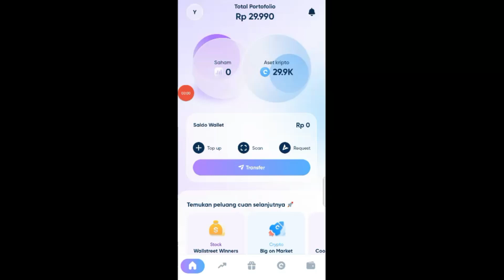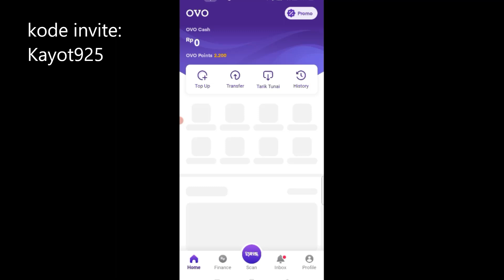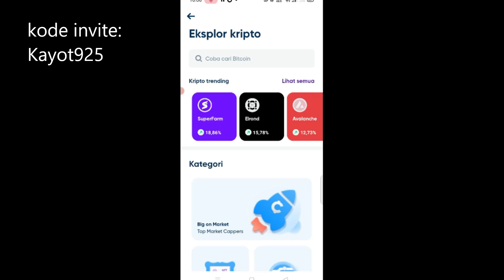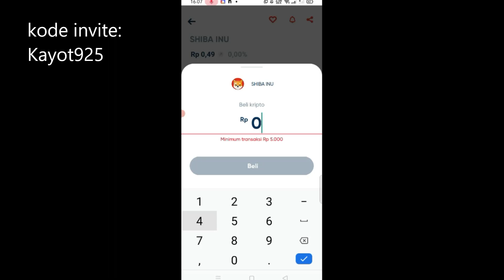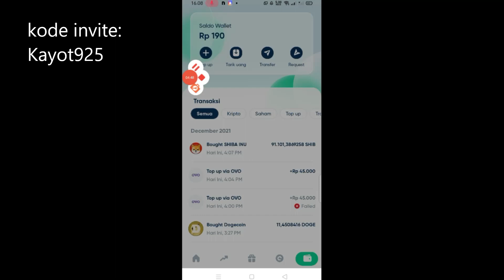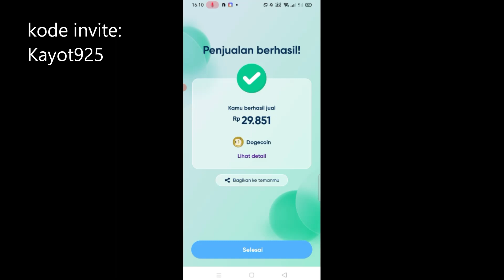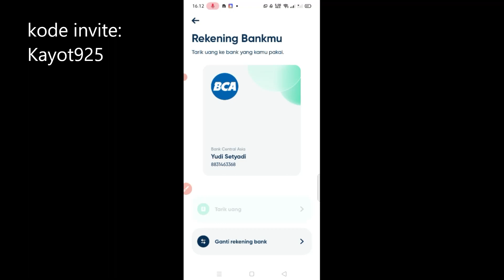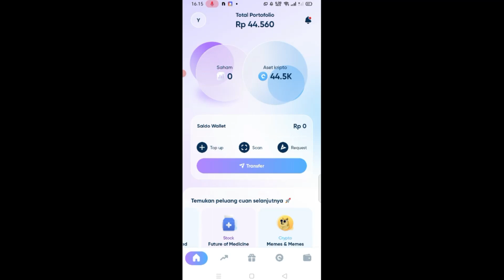TUTORIAL LENGKAP NONOVEST! DEPOSIT, JUAL-BELI SAMPAI WITHDRAW KE BANK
Dompet Crypto
🔷Faucetpay

Daftar shortlink disini 👇
🔷Realsht